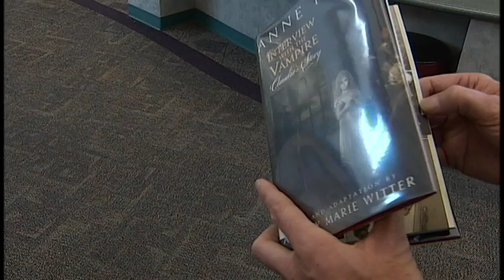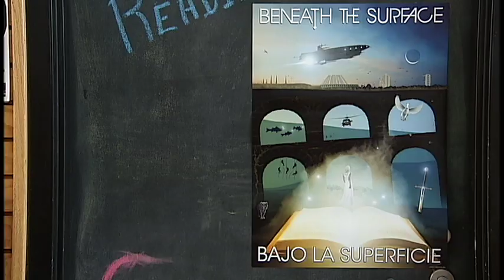Glendale Library Insider - May 2013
Find out the latest information about events happening at your Glendale Libraries.